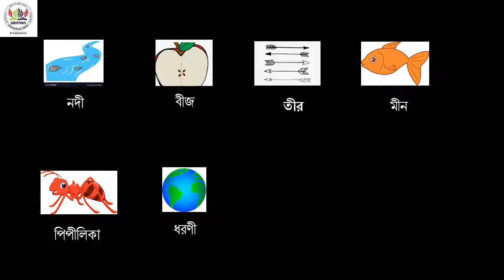ঈ কার class 1